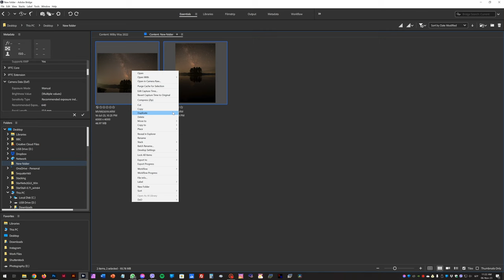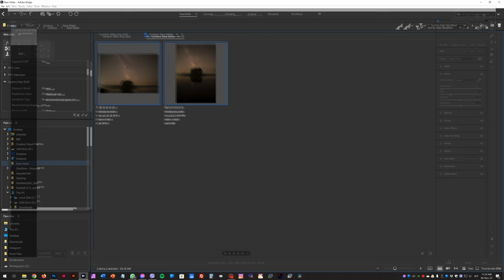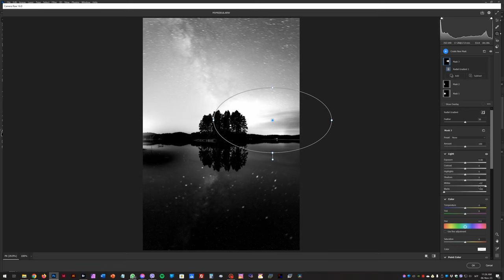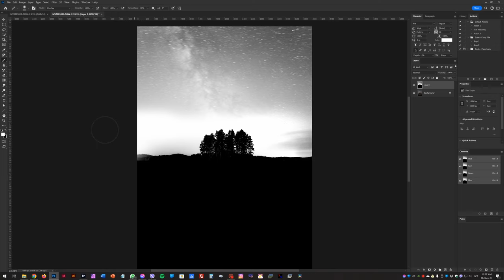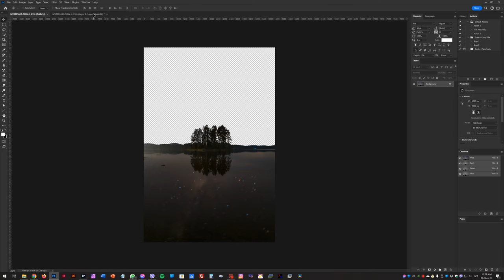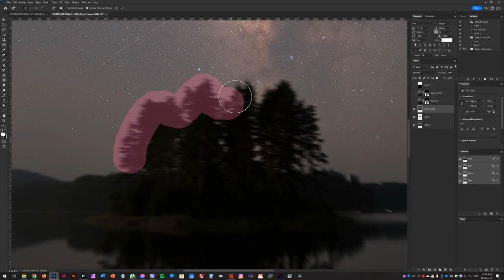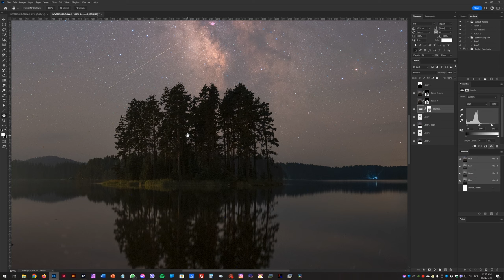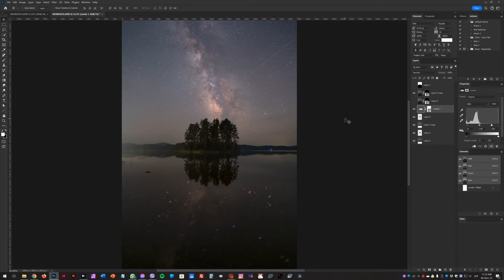How to blend a tracked sky with the foreground in few simple steps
In this short video I'll show you how to prepare your images in Adobe Camera RAW so you can quickly and easily create a precise luminance mask on the foreground, then blend the foreground and the sky shot together when shooting night photography with Milky Way.

В това кратко видео ще ви покажа, как да подготвите кадрите си в Adobe Camera RAW, за да може лесно и бързо да си направите прецизна луминосити маска на предния план, след което да слеете предния план и кадъра от небето, когато снимате нощна фотография с млечния път.